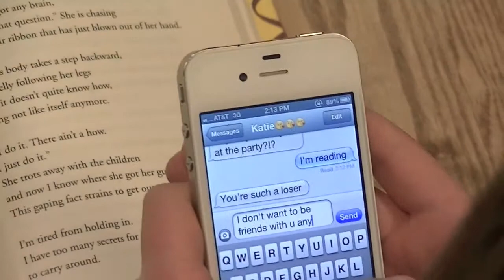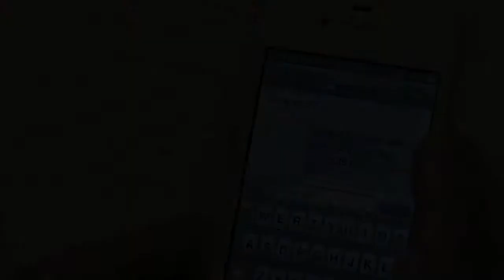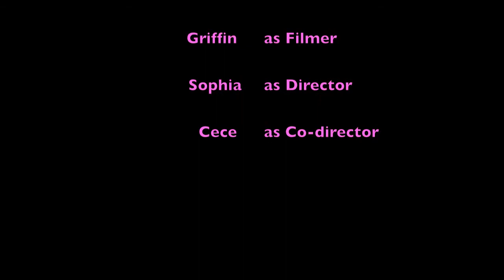Pretty Nerd(Y) a gil-film media-arts joint from 2013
Media productions produced under Mr. Gilley's media arts and technology program, Portland, Oregon.  Written by Sophia Howe.  Edited by Griffin Anderton.
2013